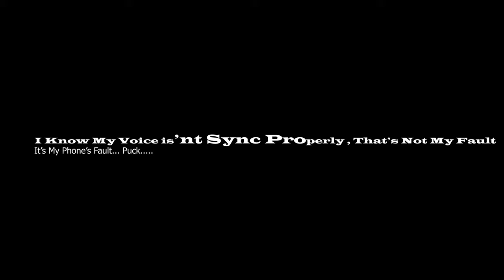Roast and Eat..!!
Sorry For The Audio Bcoz My Phone Is'nt Recording while Shoot Video..